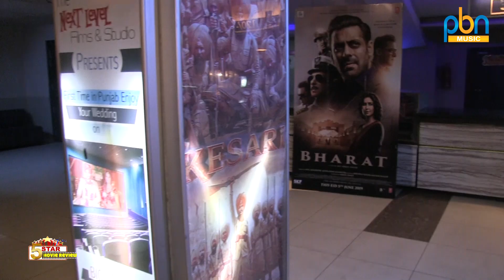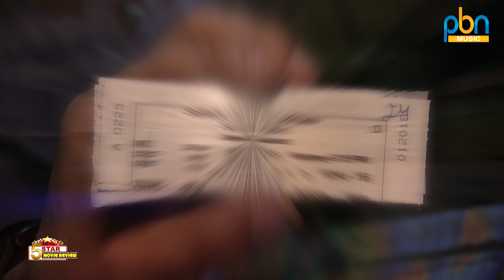Laiye Je Yaarian | Public Movie Review | Amrrinder Gill,Roopi Gill,Harish Verma,Rubina Bajwa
Editor:- Rajinder Singh

Production:- Tellytune